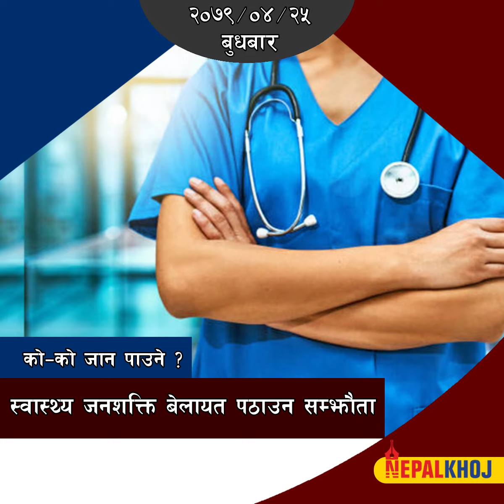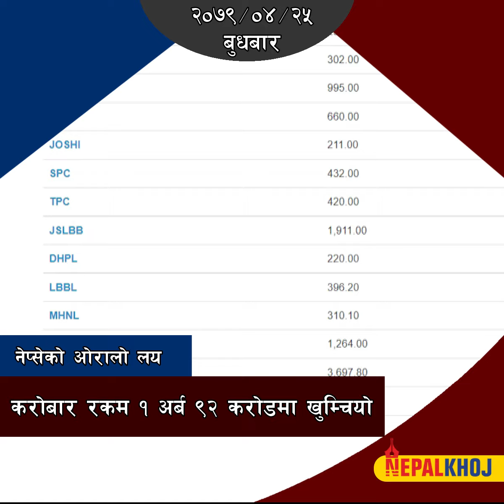बुद्धभूमि हाइड्रोको फुट्यो ड्याम फुट्यो : बझाङमा एकै परिवारका तीनजना झुन्डिएको अवस्थामा भेटिए